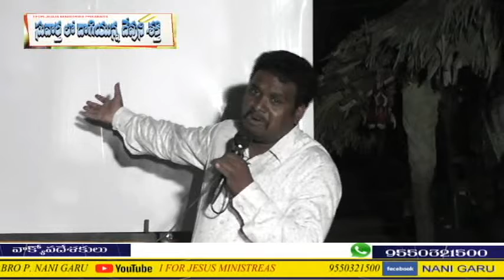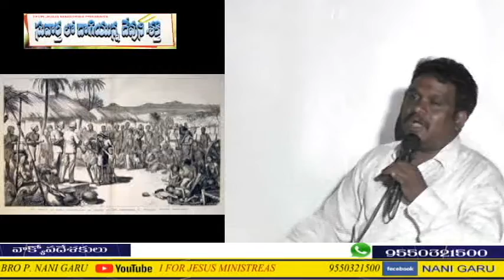సువార్త లొ దాగియున దేవుని శక్తి...